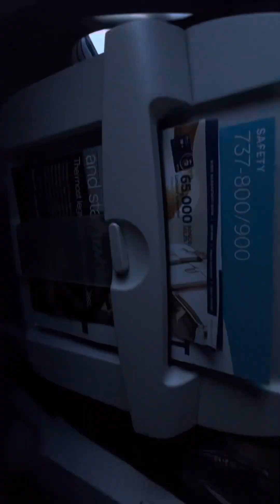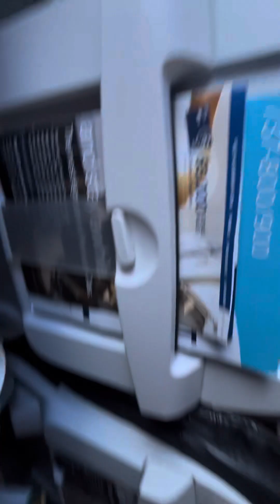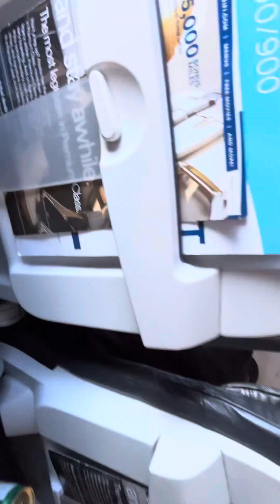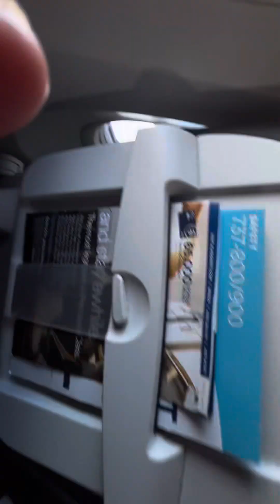DFW to Sea Jun 5,2024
Gekks recording flight